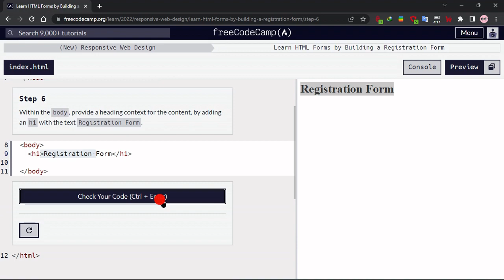Learn HTML Forms by Building a Registration Form - Step 06